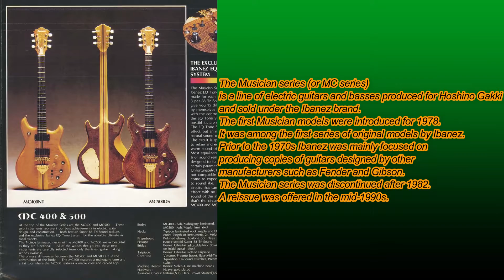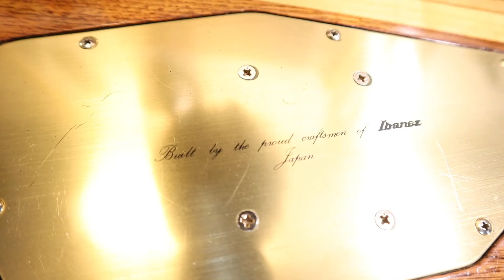Ibanez Musician MC400DS Review & Test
My precious Ibanez MC400DS from 1979 reviewed and sound tested.

Explaining how the EQ system works on this guitar and also giving a close up shots how this thing is made. At the end of the video trying to go through as many sound variations as i can with this Iby. Hope you enjoy!

Most of my equipment and gear is bought from Musikhaus Thomann. If you wanna buy stuff from Europes largest Music store, use my partner

⌚TIME STAMPS⌚

Specs and dismantle: 3:06
Sound test: 9:56